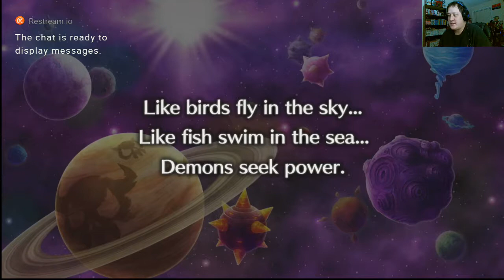Disgaea 5 Complete on the Switch gameplay 13